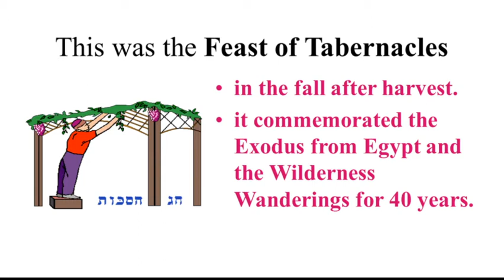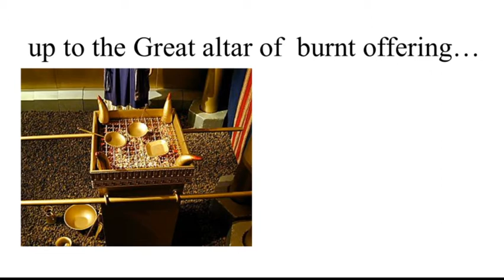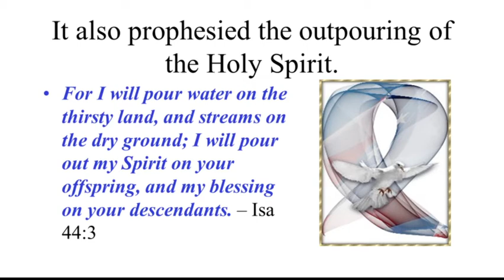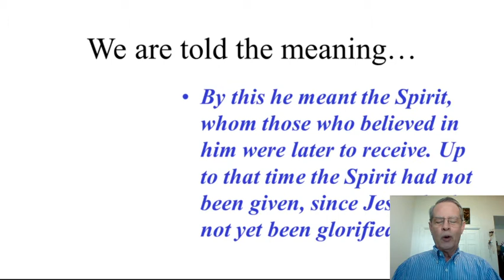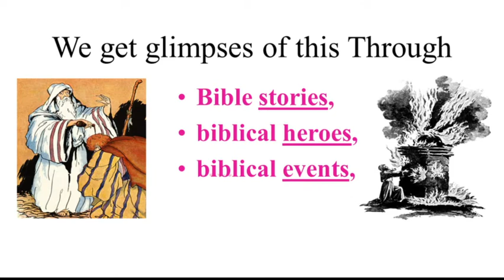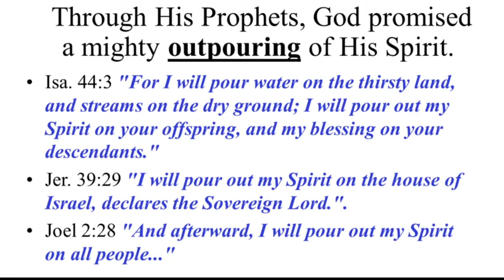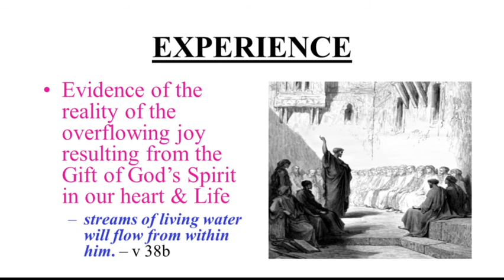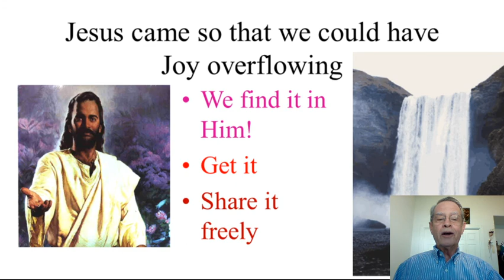#5 I Am Sayings The Source of Overflowing Joy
The 5th of Jesus' "I AM" sayings took place on the last day of the Jewish Feast of Tabernacles.  Knowing the ritual of the feast enhances the meaning of what Jesus said.  What a blessing to have a source of infinite Joy!